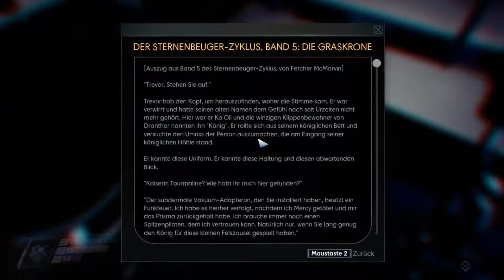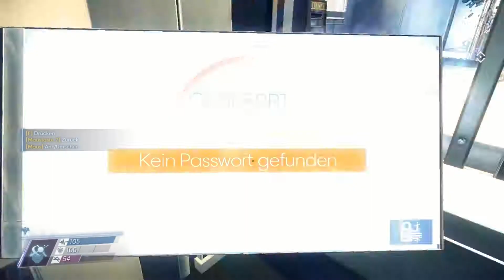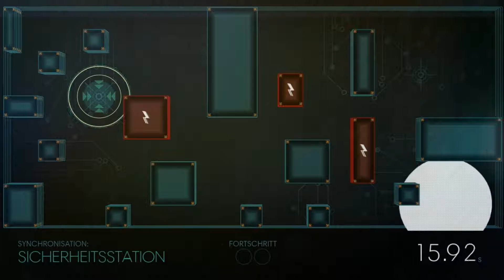Feuer in der Kühlkammer | PREY #39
Die Kühlmittelkammer ist ein riesiger Raum voller Mimics und Phantome. Und Bugs. Offensichtlich hatten die Entwickler bei diesem Raum nicht ganz so viel Bock, jedenfalls müssen wir in diesem Raum eine Leiche finden, die sich allerdings keinen schlechteren Platz zum Sterben hätte aussuchen können.